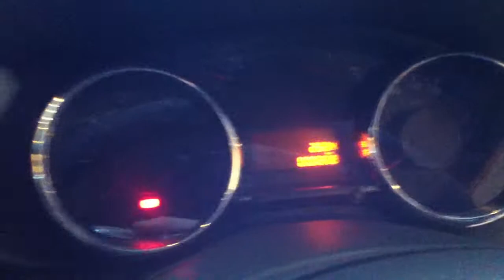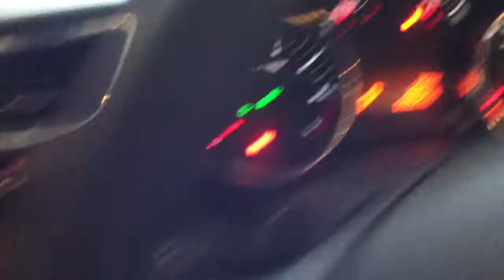Peugeot 3008 Short Take at E-Walk Balikpapan on May 19, 2012